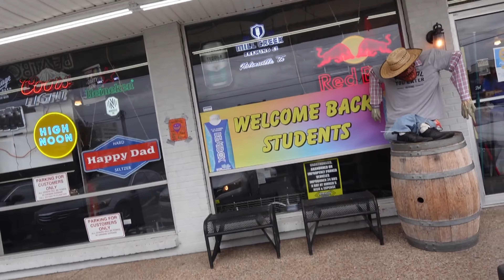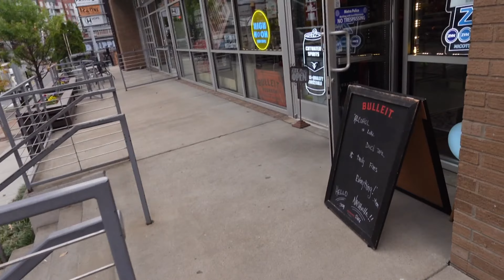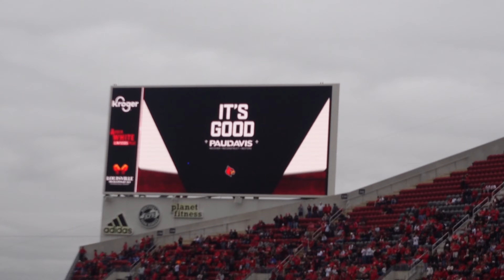DROVE ALL THE WAY TO KENTUCKY FOR THIS..+TITANS GAME...NAHSVILLE PT2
Follow the Grams: Jugggman_
                                 Waveology.Co